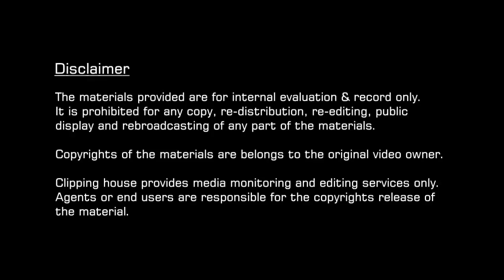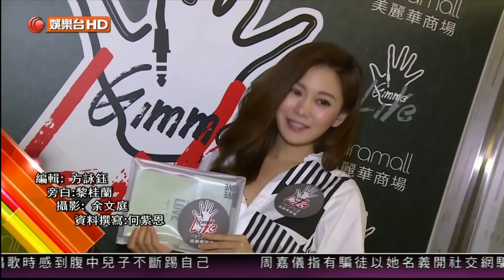胡琳，林二汶 X美麗華商場GIMME LIVE 2015 TV CLIPPING (1)